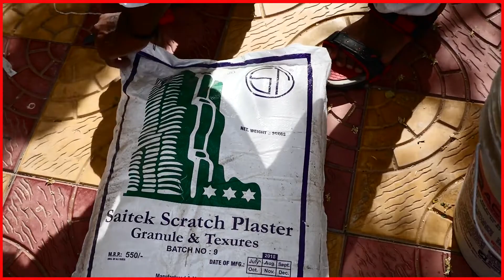Wall Texture Design with Texture Cement/Professional Texture making/Colors/S.Nagender